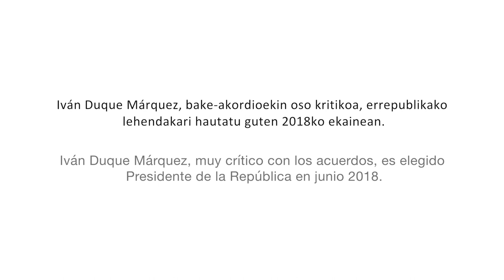Resumen jornada: Colombia dos años después - Kolonbia bi urte geroago, jardunaldiaren laburpena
Breve vídeo resumen de la Jornada “Colombia dos años después” celebrada el 27 de noviembre en el Palacio de Congresos Europa.
"Kolonbia bi urte geroago" jardunaldia azaroaren 27an burutu zen Europa biltzar-jauregian. Hemen duzuen bideoa txikiak jardunaldia laburtzen du.